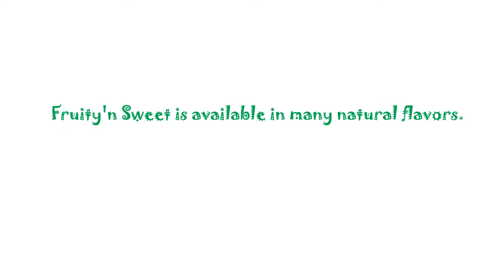Fruity'n Sweet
Low calorie drinks with natural low-calorie sweetening and a natural sweet taste.